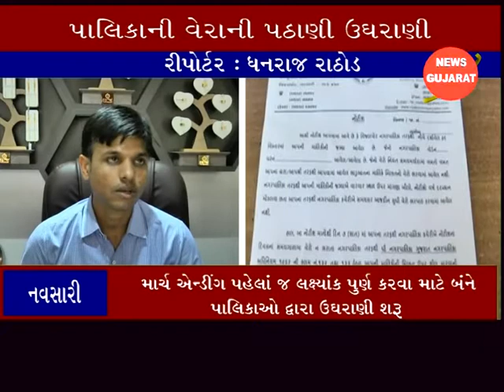નવસારી ઃ નગર પાલિકા ઓ દ્વારા વેરો વસુલવા પઠાણી ઉઘરાણી